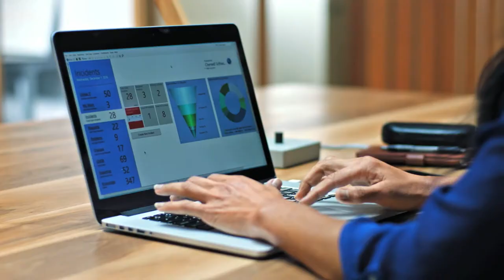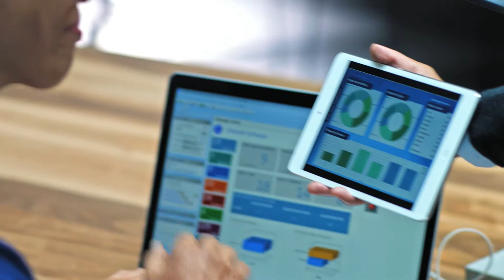Cherwell Software, LLC on TALK BUSINESS 360 TV